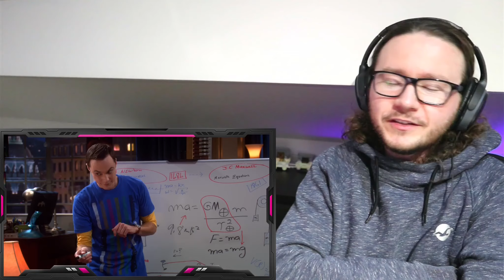THE BIG BANG THEORY S3 E10 THE GORILLA EXPERIMENT REACTION 3x10 SHELDON TEACHES PENNY PHYSICS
The Big Bang Theory S3 E10 Reaction

If you would like to support me regularly without the hassle, this is the option for you - any support will be very much appreciated as it will go towards creating more quality content for you!

Coming to the YouTube:
Westworld: Season 3